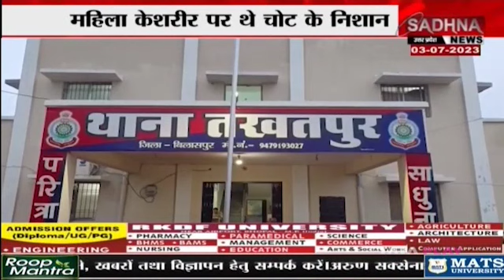तखतपुर, छग: महिला की हत्या का खुलासा